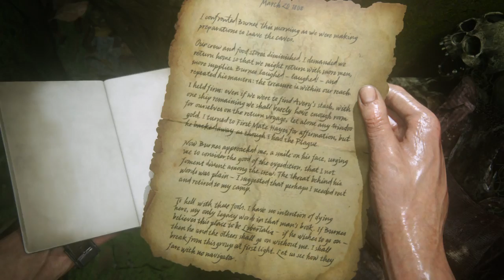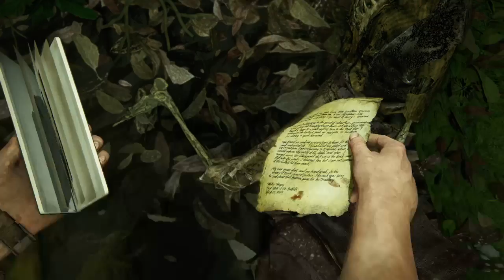Uncharted 4: A Thief’s End #11